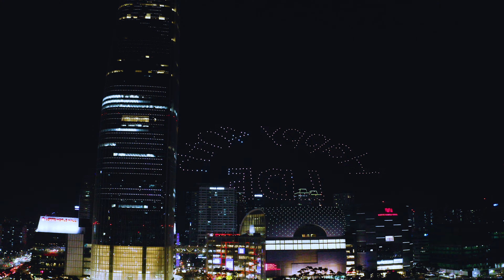Lancôme & Lotte Duty Free Drone Light Show @Lotte Tower, Seoul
We had the honor and the pleasure to work on an amazing project for LANCÔME TRAVEL RETAIL ASIA & LOTTE DUTY-FREE who wanted to celebrate the Lunar New Year and Korea's largest retailer's 40th anniversary in spectacular style, with a surprise drone light show, on Saturday, January 18th, 2020.

Here is a glimpse of the drone light show, that we created with the help of our partners FILAMENT HONG KONG and DAON I&C.